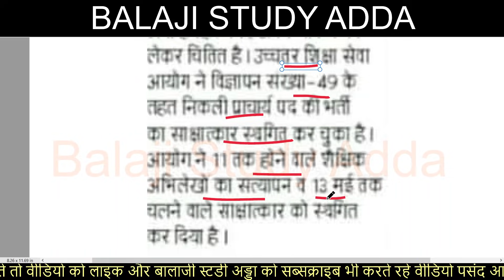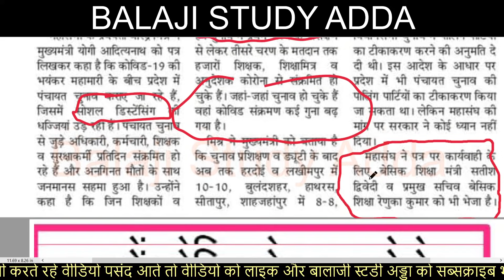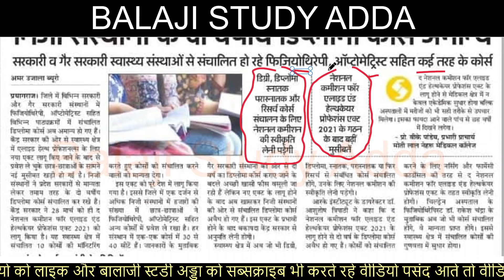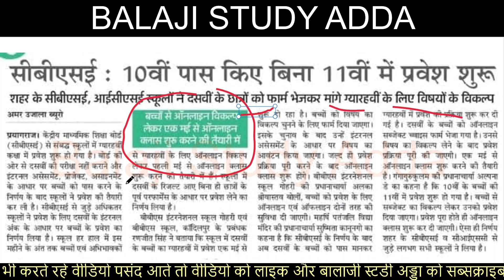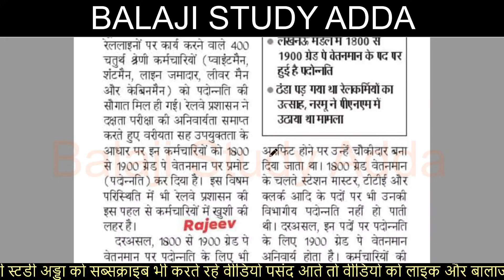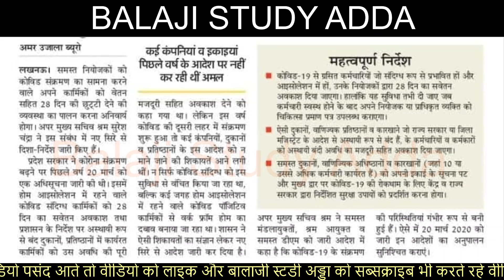Teacher Digital Method for teaching, Railway Staff Promote & 2 Year Diploma Related Today Update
27 अप्रैल 2021 शिक्षा संबंधित सभी अपडेट्स

टलती परीक्षाओ से भविष्य पर संकट
सीबीएसई 10 वी पास किये बिना 11 वी प्रवेश शुरू
डिजिटल माध्यम से पढ़ने के निर्देश

PRIMARY VACANCY

जूनियर शिक्षक भर्ती क्या परीक्षा तिथी आगे बढ़ेगी ?
Junior aided WILL EXAM DATE POSTPONE
जूनियर सुपरटेट / एडेड

रीट नई परीक्षा तिथि
REET NEW EXAM Related Updates
REET_ NEW_EXAM_DATE

वर्तमान में कौन किसका ब्राण्ड अम्बेसडर है
ब्राण्ड अम्बेसडर योजनाओ के
ब्राण्ड अम्बेसडर अभियानों के
ब्राण्ड अम्बेसडर संस्थाओ के

प्रमुख कृषिगत उत्पादन में भारत और विश्व में प्रथम
प्रमुख खनिज उत्पादन में भारत और विश्व में प्रथम

स्थलों शहरों स्टेशन आदि के परिवर्तित नाम 2021 तक  बेहतरीन ट्रिक से